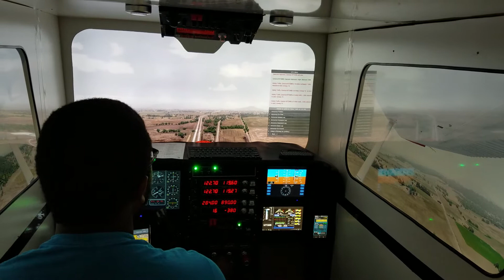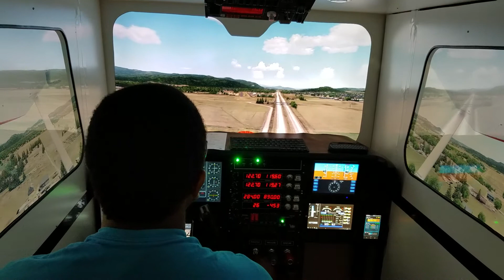P3D v4 Home Simulator - A2A C182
Perfect Crash Landing at Orbx 77S in the Simpit!